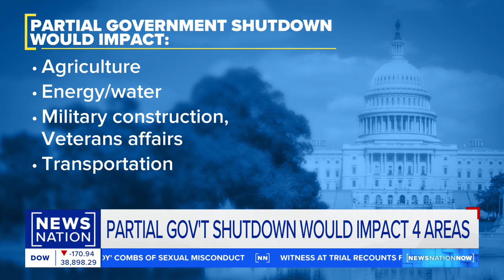Biden meets with top congressional leaders on government funding | NewsNation Now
President Joe Biden meets with the top four congressional leaders Tuesday, looking to secure a short-term government funding deal.